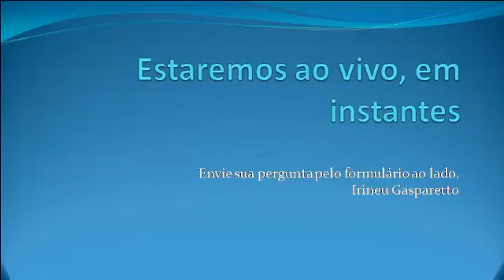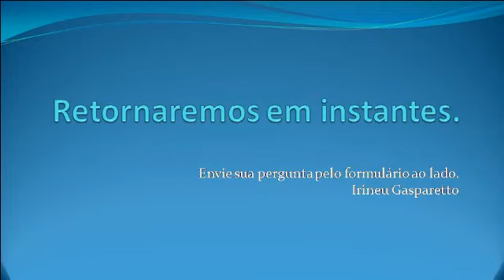WEBTV PRESENÇA PROGRAMA COM IRINEU GASPARETTO EXIBIDO EM 20 OUT 2015